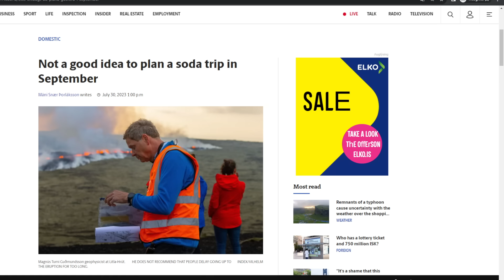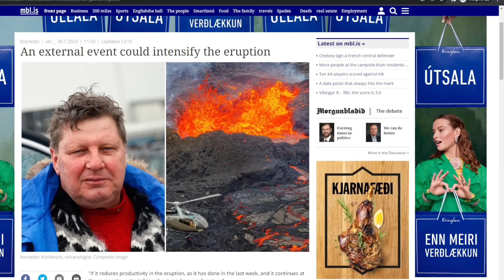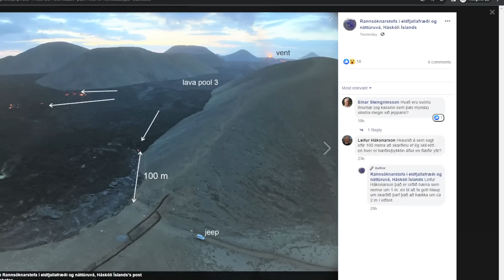Iceland's Newest Eruption Ending Very Soon!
Only time will tell if we're seeing the end of the eruption here in Iceland or not.

in case you wanted to smell like a volcano, Old Spice has you covered: